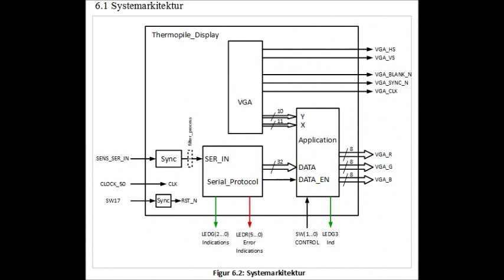VHDL Ingenjörsjobb / TEIS 2015 - Thermopile Sensor Display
Uppgift gjord för kursen "VHDL-programmering för inbyggda system".
HW: DE2-115.